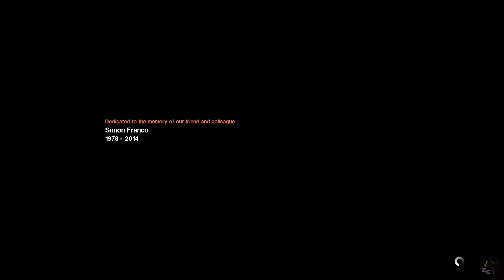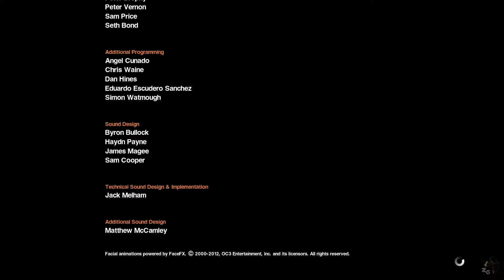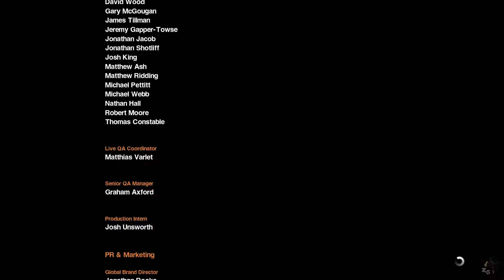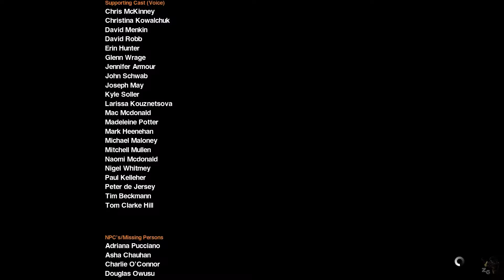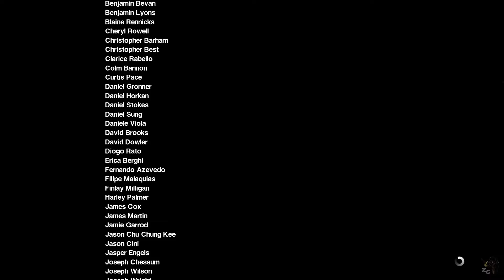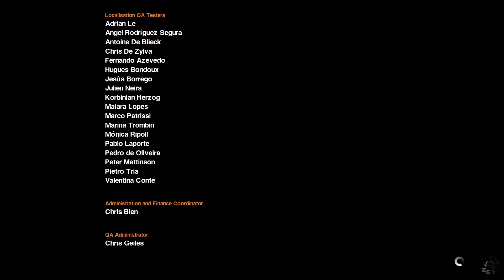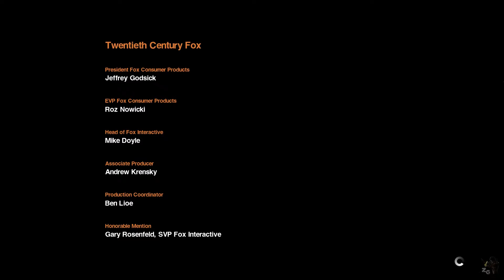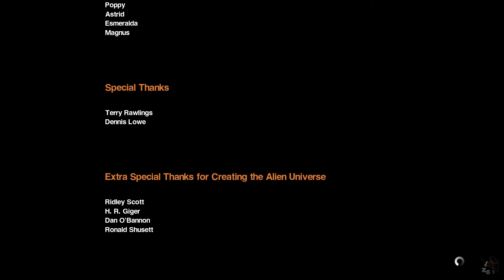Alien Isolation | FINAL | Cap. 20 "Ripley. Fin de la transmisión." | Español | Sin comentarios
¡APOYA AL CANAL UTILIZANDO EL SIGUIENTE ENLACE EN TUS COMPRAS!

Gameplay en español y sin comentarios de Alien Isolarion, juego desarrollado por Creative Assembly y distribuido por SEGA.

El juego nos pone en la piel de Amanda Ripley, la hija de Ellen Ripley, que busca a su madre tras lo ocurrido en la película "Alien, el octavo pasajero".

Se trata de un juego con una gran ambientación que genera una atmósfera de terror que sin duda agradará a los fans de la saga Alien.

¡Un saludo y a disfrutar!